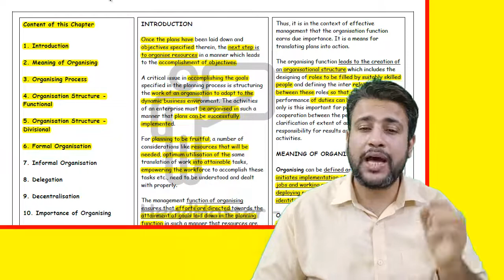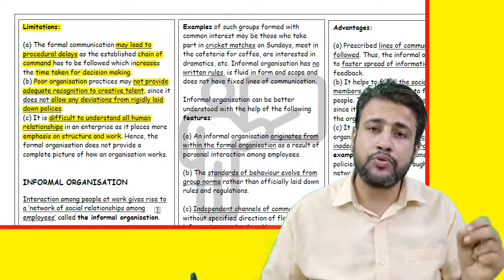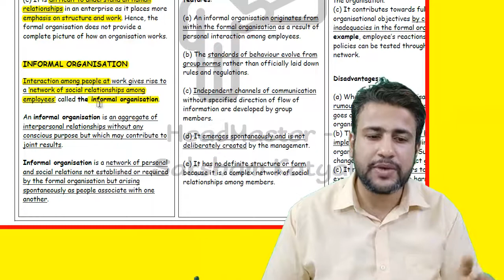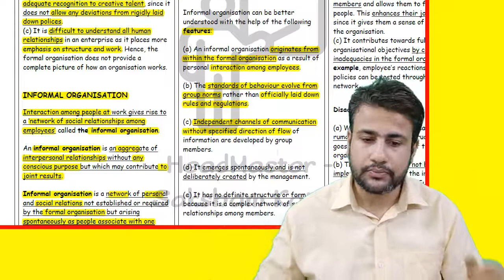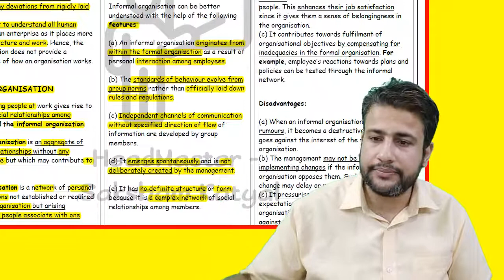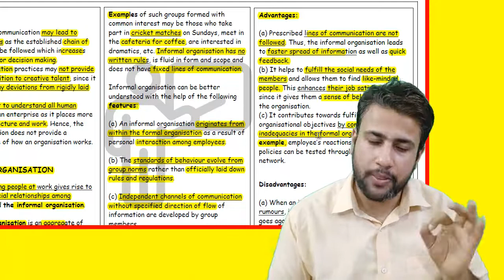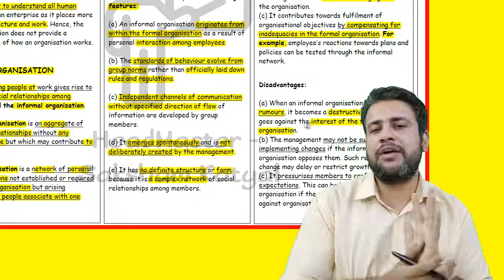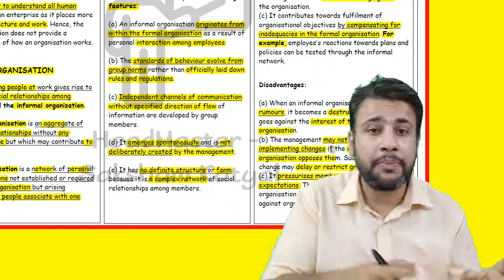Organising | Class 12 | Business Studies | Chapter 5 | Part 6 | Informal Organisation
Topics Covered:
1. Informal Organisation